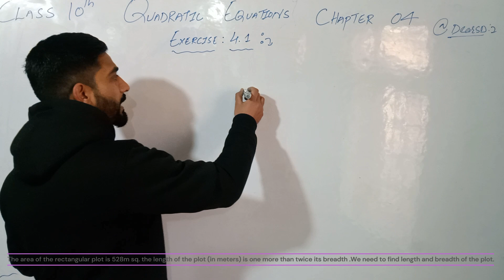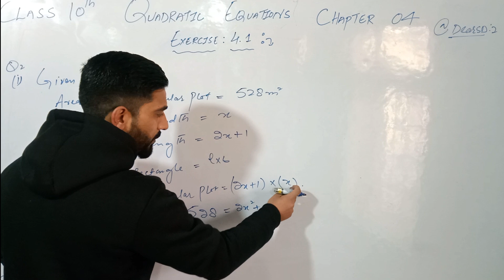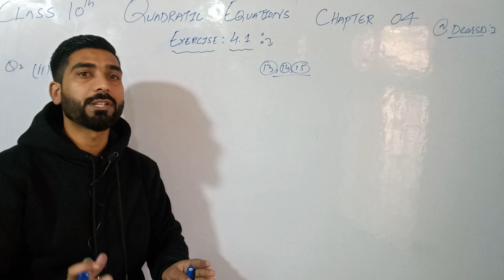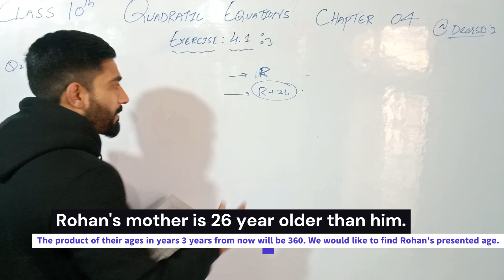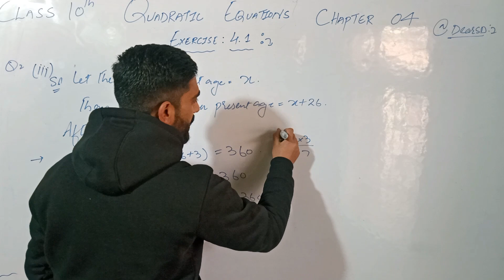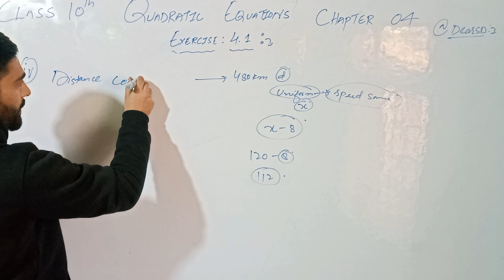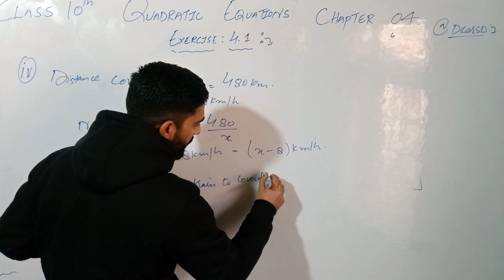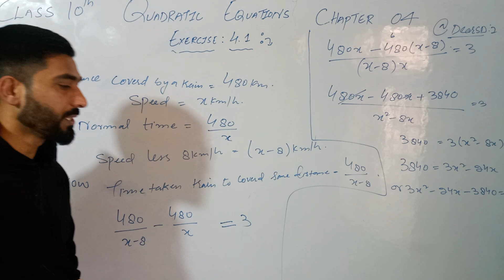Class 10th math chapter 04 exercise 4.1 Q2 || Quadratic equations|| Ncert || Cbse|| Jkbose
In this video I will taught you question 2 exercise 4.1 of Quadratic Equations  chapter no. 4 class 10th ncert ,cbse ,jkbose board

New syllabus Ncert

NCERT maths
Class 10th
Class 10th first chapter
Factorization
Prime factorization
Real numbers
Rational numbers
Irrational numbers
Class 10th math
Polynomial
Chapter 03
pair of linear equations in two variables
Quadratic Equations
Chapter 04